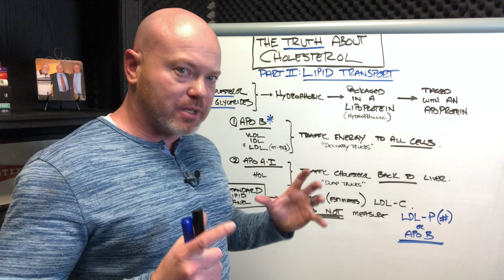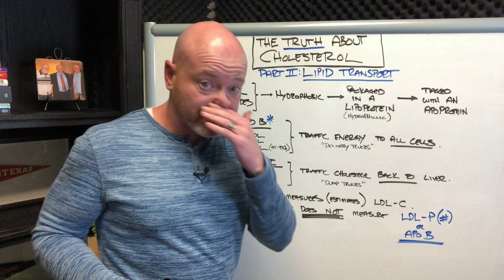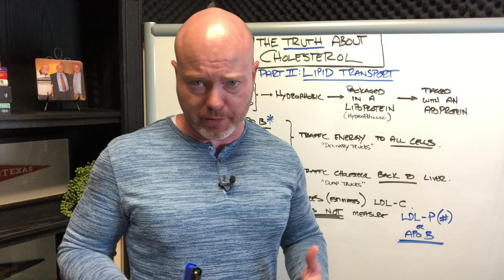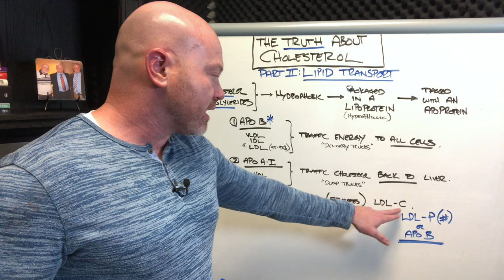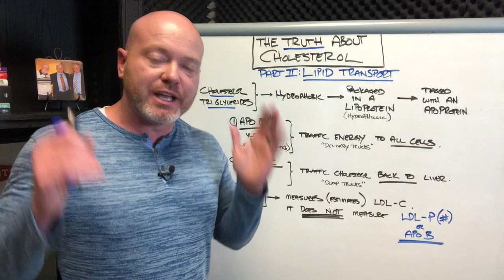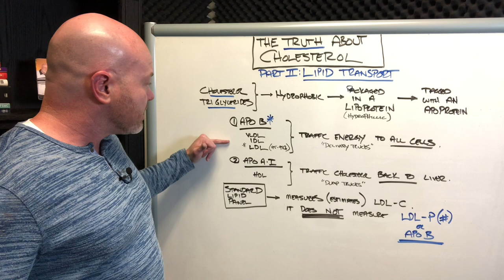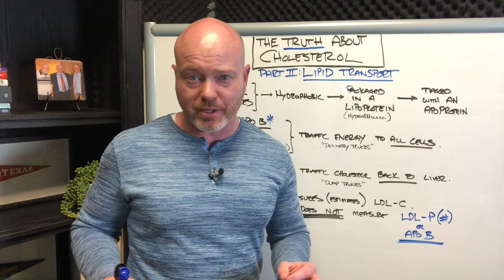The Truth About Cholesterol: Lipid Transport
Between you and me, it wasn't until recently that I started to understand two large factors of cardiovascular disease: apo B and LDL-p.

There's still a lot to learn about each of these factors, but in my latest video, I'm sharing why your standard lipid panel is a grossly insufficient measure of cardiovascular risk.